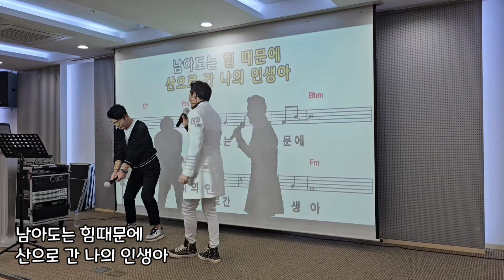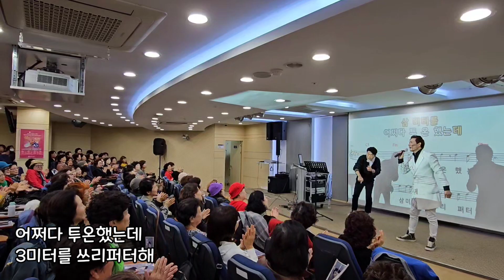임영웅콘서트 오빠는골프스타#원곡 차오름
노래강의 문의(수도권, 행사섭외) 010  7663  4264